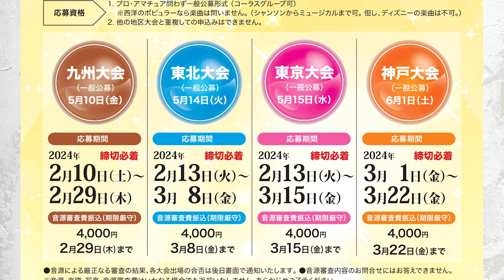ミュージック・パフェvol 17【シャンソン・ポピュレールコンクール九州代表LIVE㏌ミュージック・クロス】にて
2024年1月27日：出演者
2023年度：カレン・キスギ（特別賞）、柳瀬美保（奨励賞）
2022年度：市原雅子
九州大会代表：伊藤久美子、大塚恵美子、坂井隆子、冨永歌寿美
※上村しのぶさん、戎谷美津江さんは、ご都合により残念ながら
　ご出演できませんでした。またの機会を楽しみにしております。